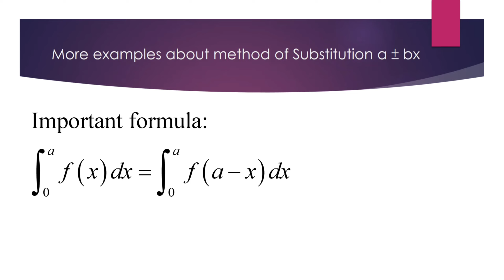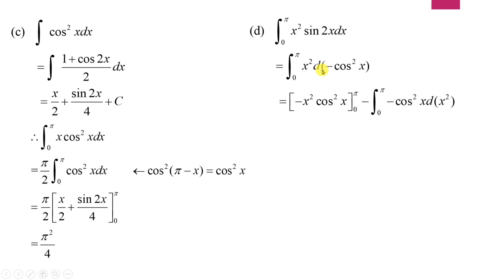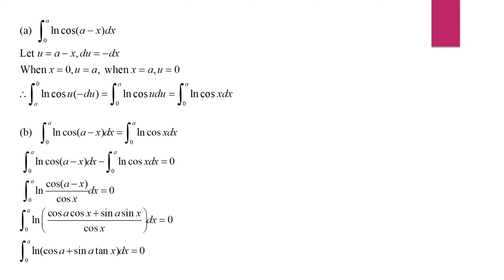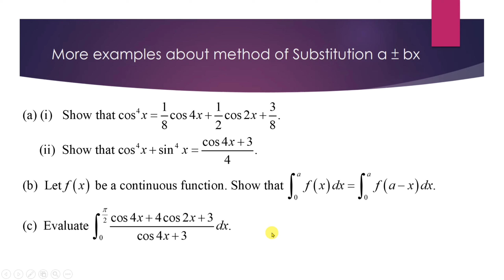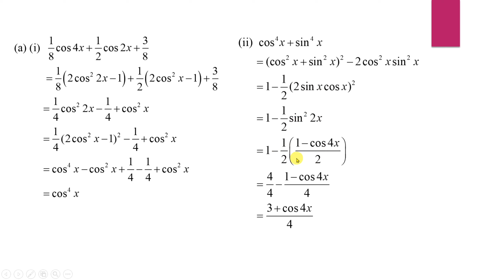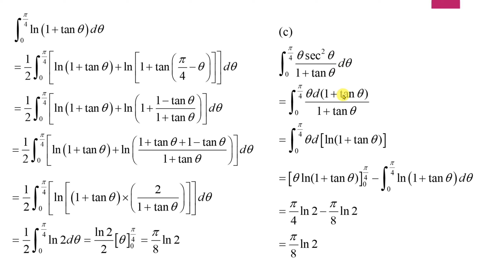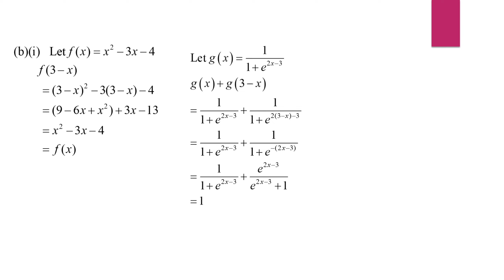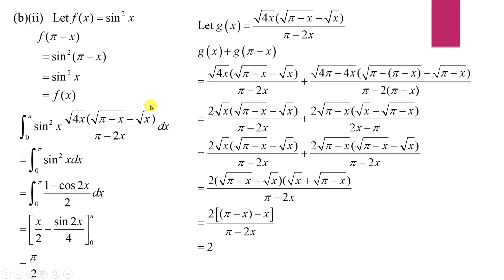Definite Integral - From 0 to a, ∫ f(a-x)dx=∫ f(x)dx